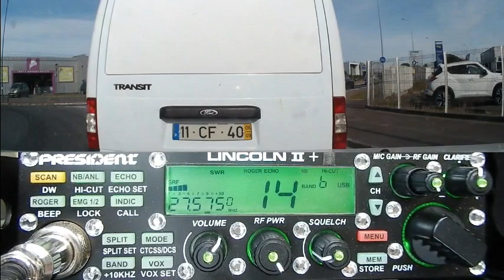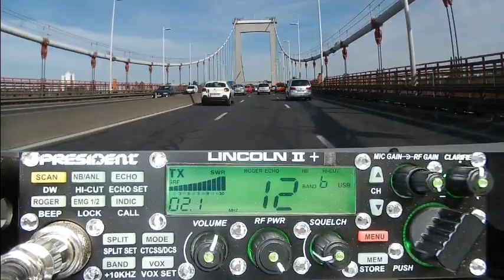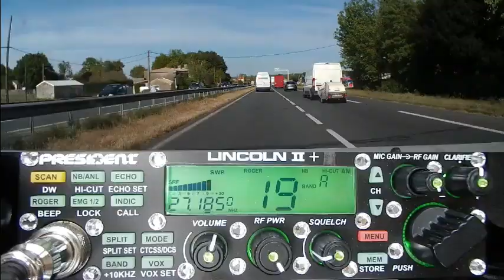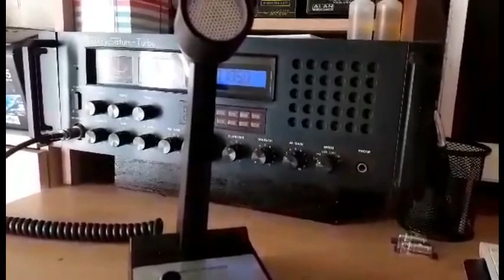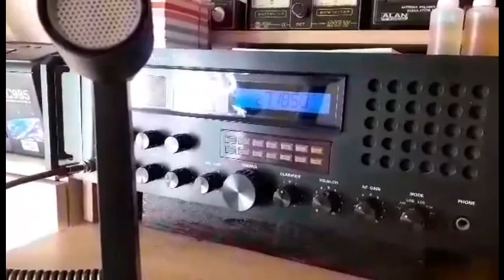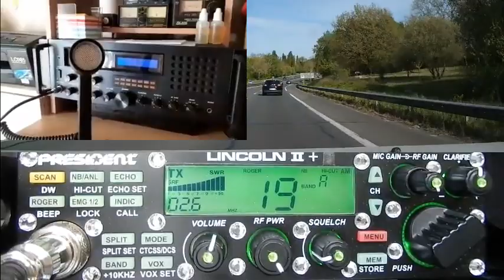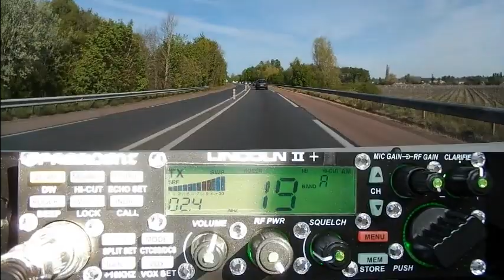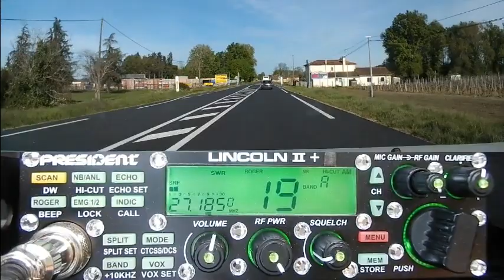CB Un QRPP Kilo Mike en DX + QSO Cx 19 (13/04/2021) P. Lincoln II+ T.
Il y a depuis peu un nouveau très jeune OM chez les Kilo Mike: 14KM3313 opérateur: Adrien. Vu comment il se débrouille, il passera la licence Radioamateur. L'avenir est en marche. La suite un QSO en AM entre 14KM3310 (Vega 33) et 14KM3301 (Dundee33).